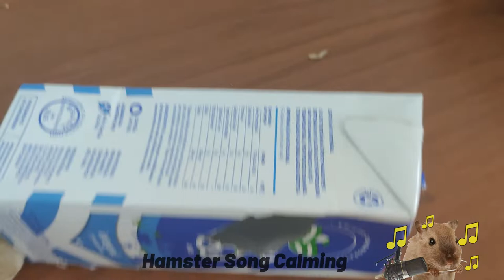Hamster Song Calming Hamster Waking Up a Sleeping Hamster Hamster Acordando Do Sono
In this video we separate the most beautiful hamster sounds and for you to calm your hamster.
The best hamster sounds for your hamster to stay calm and relaxed.
Chapters

Timeline:
00:00 Hamster Song Calming Hamster Waking Up a Sleeping Hamster Hamster Acordando Do Sono
00:40  Hamster Waking Up
01:00  Hamster sounds to relax
02:00   Waking Up a Sleeping Hamster
03:30  Hamster Acordando Do Sono

Hamster Song Calming How To Calm My Hamster Down Hamster Babies Hamster Song

haster song calming,
hamster son calming relaxing music for hamsters,
relaxing music for hamsters,
how to calm my hamster,
hamster chinês,
hamster chines,
hamster preço,
hamster anão russo,
hamster russo,
hamster roborovski,
hamster meme,
hamster cage,
hamster meme,
teddy bear hámster,
hamster in a ball,
hamster babies,
hamster lifespan,
hamster for sale,
hamster escape,
hamster labirinto,
hamster song,
hamster sonic,
song hamster,
Music for Hamsters,
Relaxing ASMR for Your Hamster,
pet music,
music for hamsters,
sleep music for hamsters,
music hamsters,
hamster sleep music,
music for rabbits,
Relax Your Pet Hamster with Calming,
Relax Your Pet Hamster,
Relax Hamster,
music for hamsters,